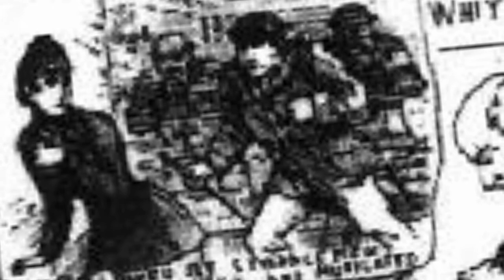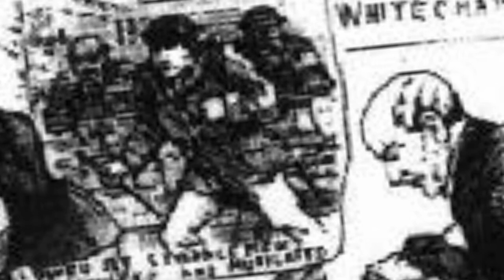Jack The Ripper , part1 , The killing Of Emma Elizabeth Smith ,The Start Of The White Chapel Murders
ON todays episode, I will be covering the killing of Emma Elizabeth Smith ,the  start of the white chapel murders , Jack The Ripper Episode , covering what it was like to live like in white chapel in 1888 today starting with Emma Elizabeth smith